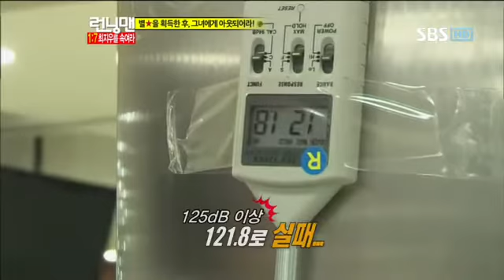런닝맨258회-16 최지우편